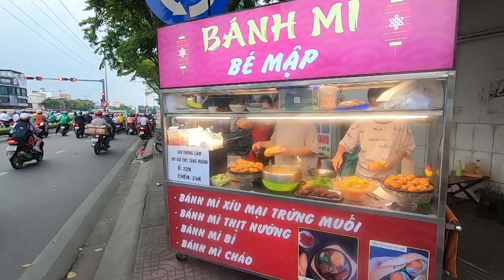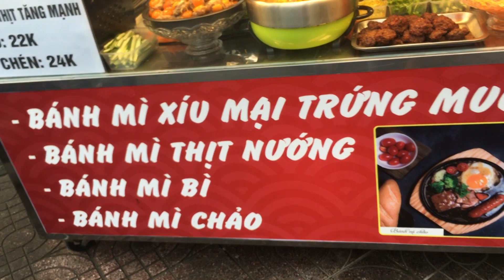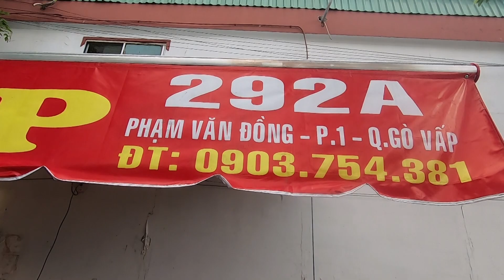Xuất hiện Bánh mì Xíu mại Trứng muối Đà Lạt ở vỉa hè Sài Gòn, ngày bán 500 ổ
Xuất hiện Bánh mì Xíu mại Trứng muối Đà Lạt ở vỉa hè Sài Gòn!
Địa chỉ: 292A Phạm Văn Đồng - Gò Vấp nhé cả nhà!